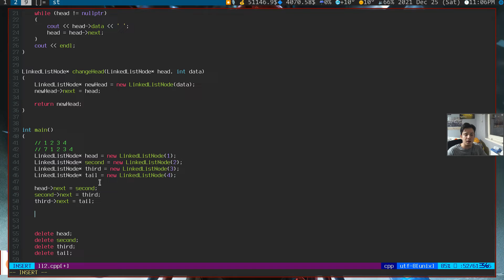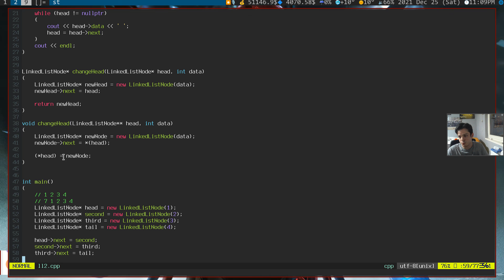In-Depth Linked List - C++ - 3 (Insert new head node)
Hey guys!

Linked list are strong data structures that are used in a lot of areas. In hackerrank and other websites, they teach only the basics of linked list, and the simplest implementations of linked lists. With this tutorial series, i am hoping to explain all different implementations of linked lists and how to write them elegantly like a senior developer.

Content:
How to update head node?
i) By returning a value from function
ii) By using double pointers